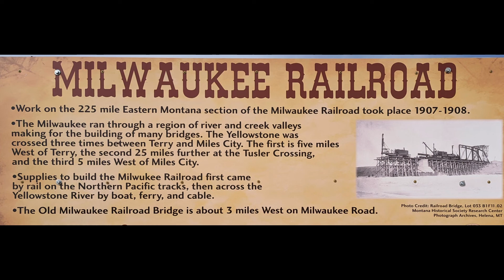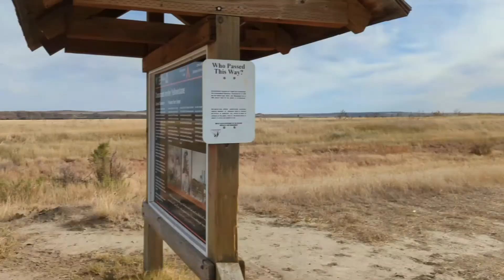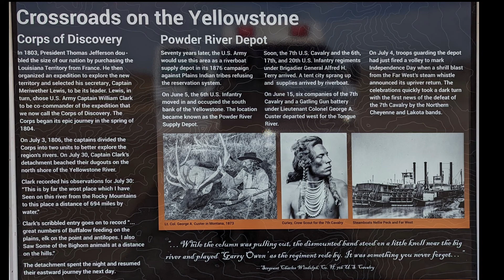Did I REALLY Drive on the Railroad in Montana? - VAN ACROSS AMERICA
There's actually lots to see and do in Southeastern Montana. For example, did you know you can drive on the old Milwaukee Railroad? Did you also know, too, that Montana has its own badlands? Follow along through Miles City and beyond as we continue to explore Montana.

1) Click the "Thanks" button under the video, or...

Thanks!